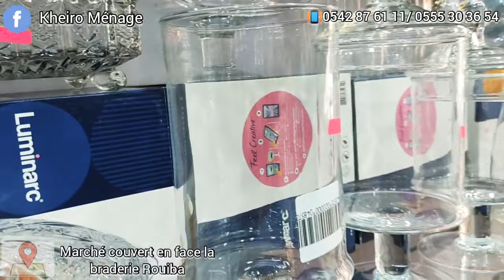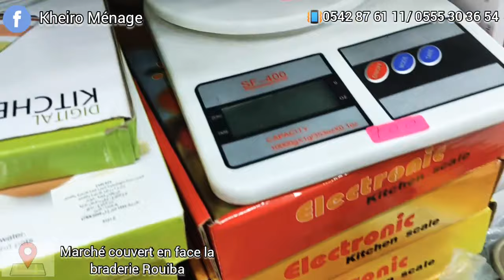جديد الأواني بمناسبة العيد/رويبة/ kheiro ménage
للتعاملات التجارية يرجى التواصل على المواقع التالية